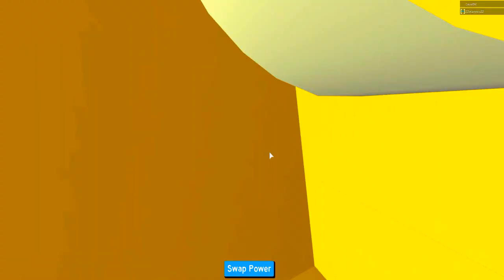Roblox - VIREI UM SUPER-HERÓI !!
No vídeo de hoje, Cauê vai entrar numa nova aventura como super heroi :O sera que ele vai conseguir?

x

► Próximos Eventos:

Local: BoaVista Shopping
ENTRADA GRATUITA

x

📫 CAIXA POSTAL DA FAMÍLIA CRAFT 📪
Cauê Bueno

💜 Meu Irmãos 💜